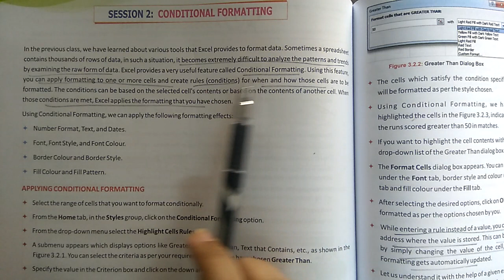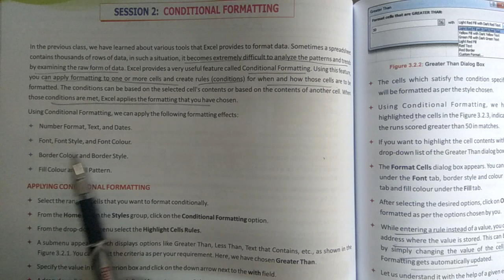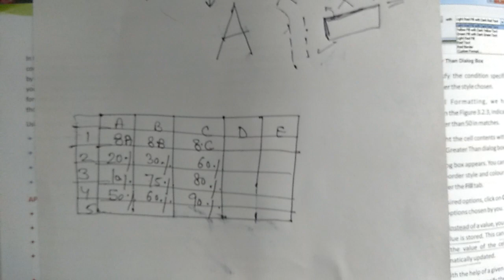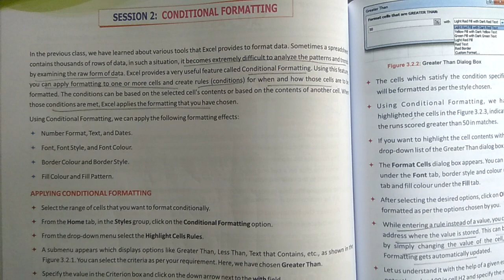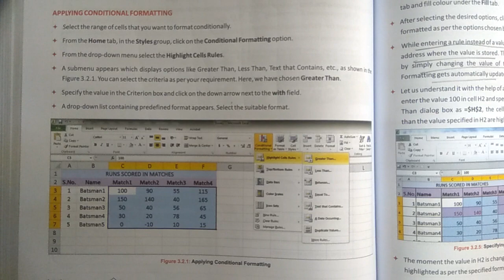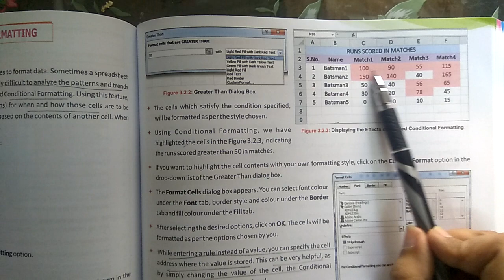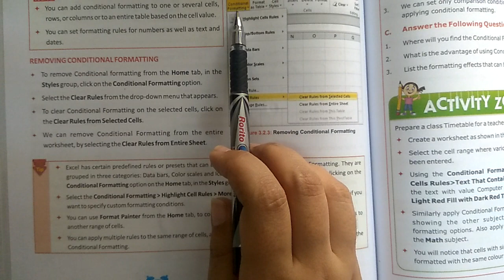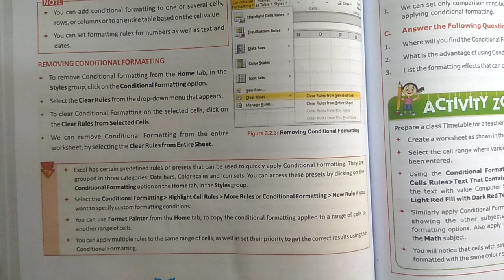COMPUTER 10th Part B CH 3 SESSION 2 CONDITIONAL FORMATTING